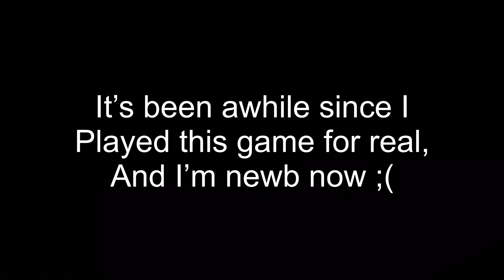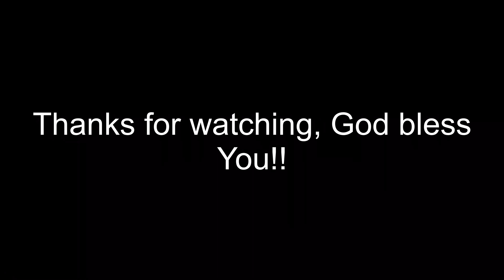Roblox Tower Of Hell On Mobile AGAIN!! Back to TOH mobile!!! Noob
Like and sub plz XD! Also fails compilation?? Lemme know! God Bless!